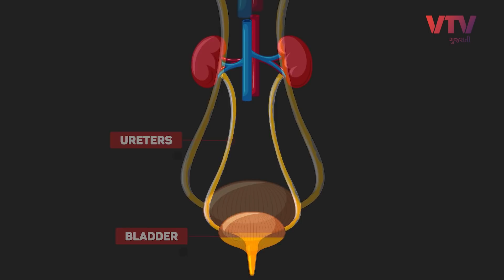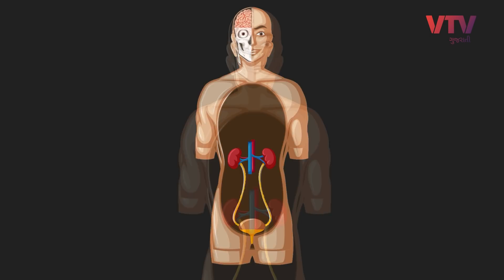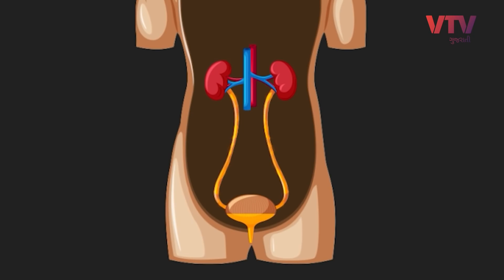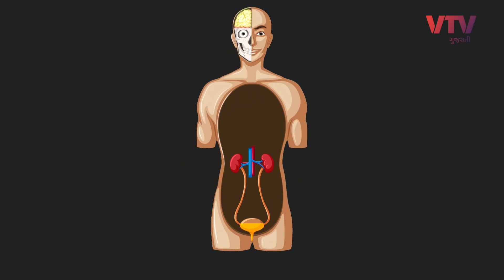કેટલા સમયથી વધારે પેશાબ ન રોકવો જોઈએ? | Thanks Dude